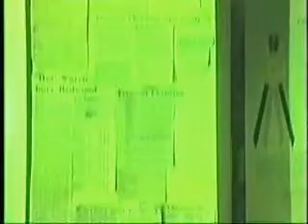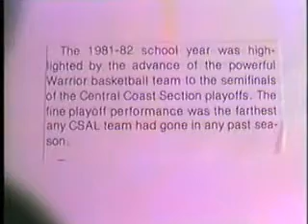Fremont Christian High School - Varsity Basketball Items - 1982-1983 Season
Varisty Basketball Items from the 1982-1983 basketball season.

Teddy Steglik
Video: Teddy Steglik
Personal Hoop Items: Byron August
Personal Hoop Items: Brandon August